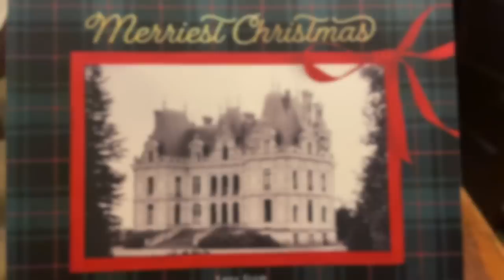Day 1: Rob and Leslie's 2022 French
Come along with us as we spend 25 days at the Chateau de la Grifferaie, working on projects, cleaning things up, and preparing for our next group of students.  We're shooting a video each day, so we'll keep it real and go through the ups and downs together.